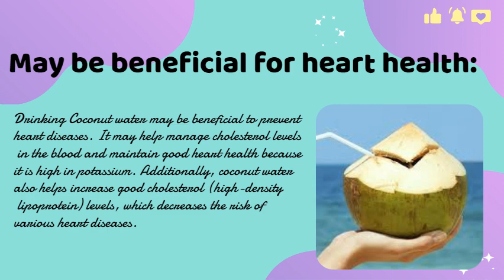Coconut Water - Know the benefits | Amazing Health Benefits of Coconut Water |Drink 1 Glass Everyday